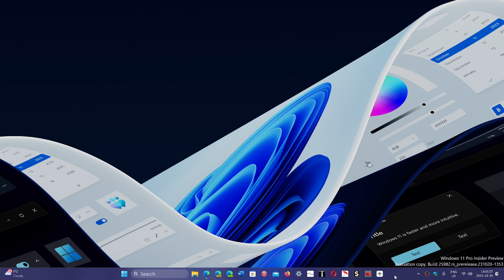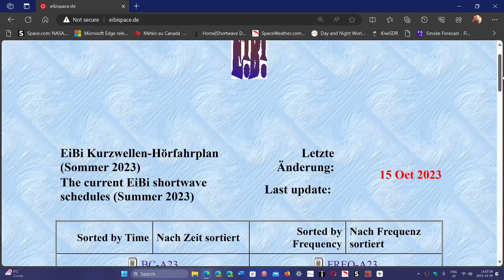B23 Shortwave schedules are now in effect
Remember stations have changed frequencies!